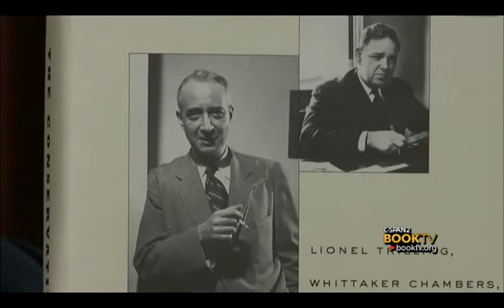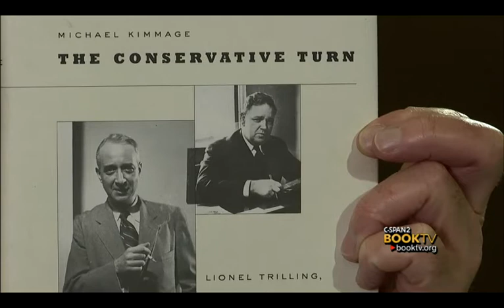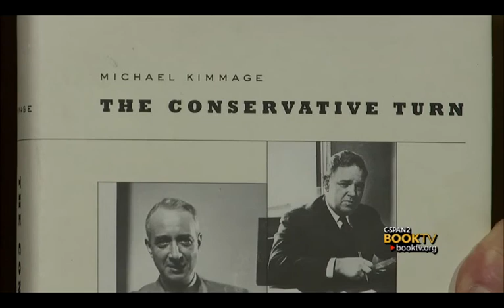Book TV at Catholic University: Michael Kimmage, "The Conservative Turn."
Catholic University professor Michael Kimmage talked to Book TV about his book, "The Conservative Turn," about the impact of Lionel Trilling and Whittaker Chambers on the modern conservative movement.  This interview was recorded at The Catholic University of America in Washington, DC.